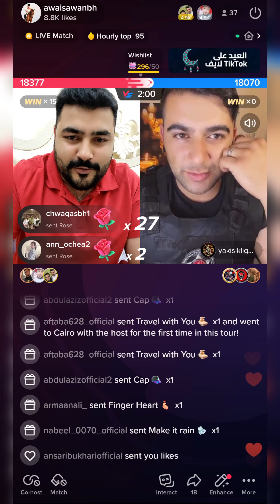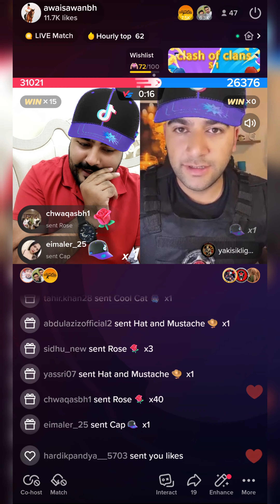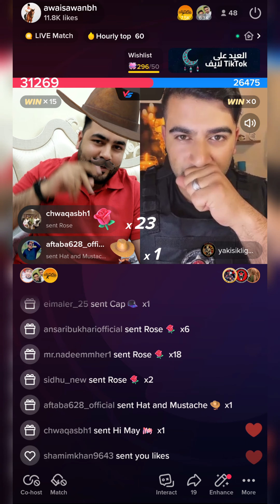Awais Awan Pk challenge Match ok Tiktok Bahrain 🇧🇭 VS Turkey 🇹🇷